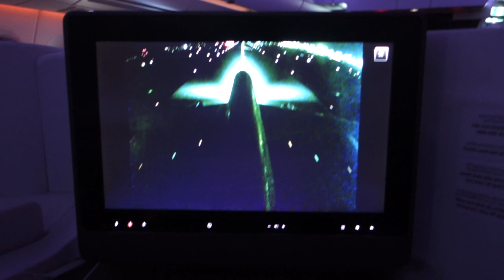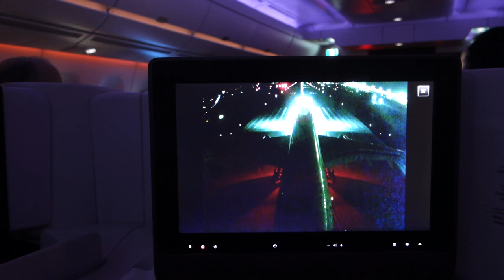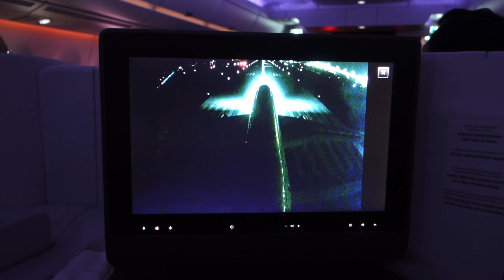First Commercial A350 Flight from the US Aborted Takeoff from JFK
Read the full story of Qatar's aborted A350 takeoff at The Points Guy Pack your bags: In TPGtv, travel expert and founder of ThePointsGuy.com Brian Kelly showcases the extraordinary experiences made possible by maximizing frequent flyer miles and credit card points. The web-series follows Kelly as he journeys to far-reaching destinations around the globe traveling in style for a fraction of the cost. The first season of ten episodes sees Kelly take a once in a lifetime odyssey around Africa. Traveling from Ghana and Rwanda to South Africa and Doha, he discovers remarkable people and uncommon travel experiences while taking viewers inside the luxury hotel and resort accommodations that his points and mileage strategies secure.